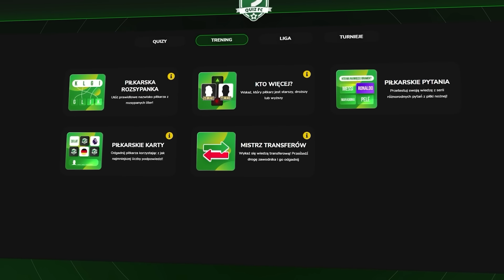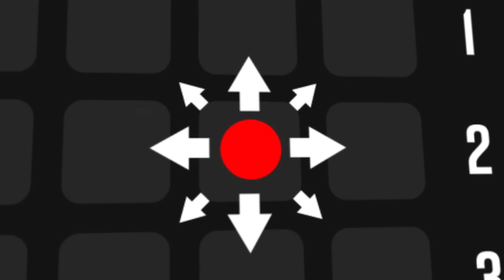ZA TRUDNE WYZWANIE?! NOWA PIŁKARSKA PLANSZÓWKA Z PIŁKARZYKAMI!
🟢 ZGŁOŚ SIĘ DO TURNIEJÓW QUIZ FC! [autopromocja]
🔴 Tylko do 16.08 z kodem "turnieje" konto premium NA CAŁY ROK TYLKO 35 ZŁ!
🔵 Masz więcej pytań? Zerknij poniżej albo napisz komentarz! ⬇️

▶️⭐ CO DAJE KONTO PREMIUM QUIZ FC?
→ Dostęp do wielu piłkarskich mini-gier, by sprawdzać i poszerzać swoją wiedzę na temat piłki!
→ Masę tematycznych quizów
→ Możliwość rywalizowania z innymi graczami w cotygodniowych rankingach i zbierania medali na swoim profilu
→ Możliwość zgłoszenia się do turniejów i wystąpienia w odcinku na YouTube!
→ Wsparcie projektu, by powstało jeszcze więcej mini-gier, turniejów i quizów, dziękujemy! 🫡

▶️⚽🎲 ZASADY PIŁKARSKIEJ PLANSZÓWKI!
W Piłkarskiej Planszówce Twoim celem jest przedostanie się na pole startowe przeciwnika poruszając się po polach zawierających wyzwania ze strony quizfc.pl! Każda dobra odpowiedź to 50 zł na konto gracza, lecz by zachować kwotę zebraną w danej rundzie, trzeba ją wygrać! By zwyciężyć w całej rozgrywce trzeba wygrać dwie rundy.

Gracze mogą poruszać się po planszy w dowolnym kierunku o jedno pole, a w każdej kolejce uczestnik ma do wykorzystania dwa ruchy, pod warunkiem dobrej odpowiedzi na pierwsze pytanie. Zabronione jest całkowite zablokowanie drogi przeciwnikowi do swojego pola startowego (np. poprzez 4 pola w pionie).

Przejście planszy będzie jednak utrudnione - każdy z uczestników przed rozpoczęciem rundy umieści 2 żółte kartki na planszy niewidoczne dla przeciwnika, gdy rywal stanie na jedną - traci on ruch, jednak gdy stanie na drugą - cofa się o 3 pola w kierunku swojego startu, tracąc przy tym 150 zł.

📆 TERMINARZ I SZCZEGÓŁY NAGRAŃ TURNIEJÓW - WRZESIEŃ
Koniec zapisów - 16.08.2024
Kontakt z wybranymi uczestnikami - 17-20.08 (Po potwierdzeniu uczestnictwa wszystkich wybranych graczy zostanie ustalona data nagrań, jednak odbędą się one nie później niż do 01.09)
Miejsce nagrań - Kraków
Dla każdego uczestnika przewidziany jest zwrot kosztów transportowych do 150 zł.
Kontakt z wybranymi uczestnikami nastąpi drogą mailową z wykorzystaniem adresu email podanego przy rejestracji konta. Po otrzymaniu wiadomości gracz ma 48h na odpowiedź, w innym przypadku zaproszenie przestaje obowiązywać i zaproszony zostaje inny gracz.
Zgłoszenie do turnieju wymaga potwierdzenia posiada minimum 18 lat.